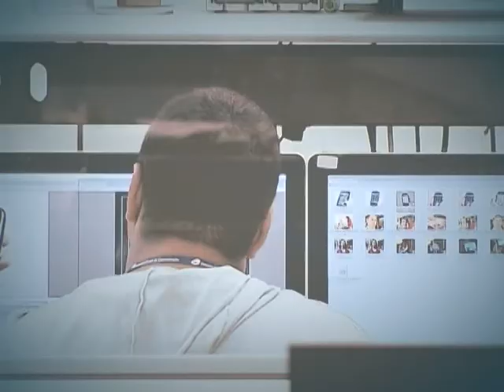Fuzileiros da Marinha participam do maior treinamento já feito no Planalto Central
DA REDAÇÃO - 20.11.12: Os Fuzileiros Navais da Marinha do Brasil realizaram no mês de outubro um treinamento que habilita fuzileiros a atuarem em regiões de conflito ou na garantia da lei e da ordem em ações humanitárias. A Operação Formosa 2012 contou com a participação de 2200 pessoas e preparou militares para ações dentro e fora do país. Esse foi o maior treinamento já realizado no Planalto Central.